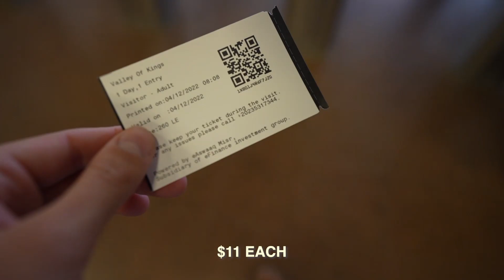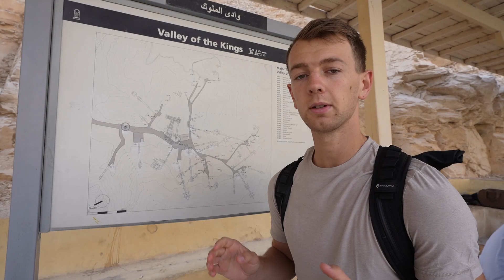SELF GUIDED TOUR of Luxor | Valley of the Kings, Hatshepsut Temple and the Karnak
Explore the Valley of the Kings, Karnak Temple, and more with us in Luxor! We decided to put together a tour of both the East and West Banks together ourselves, without a guide and saved a lot of money doing so. We hope this can be a guide for your next trip to Egypt as you plan out all the ancient wonders that you want to explore!

We have left Alaska behind!  We moved to Alaska nearly 3 years ago and absolutely loved it.  After moving to Alaska however, we quickly realized we wanted even more of an adventure.  We decided the next adventure would be a year spent traveling the world.